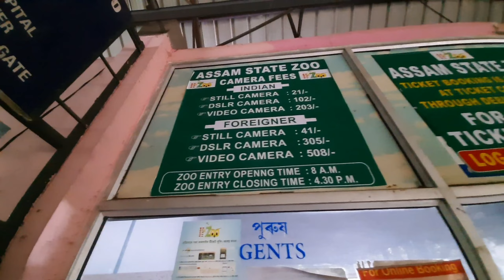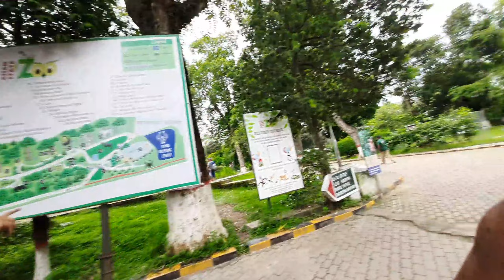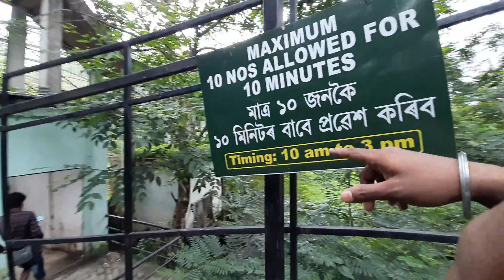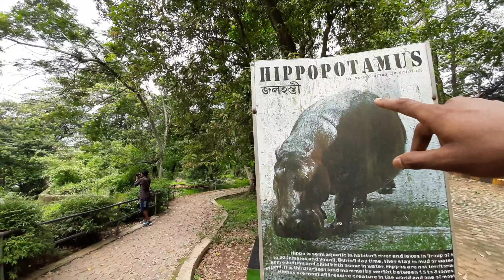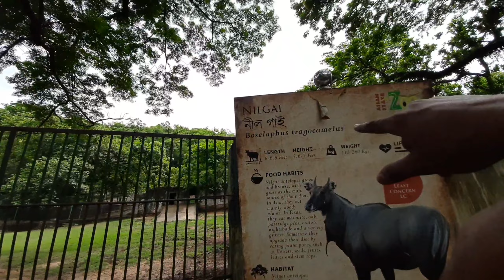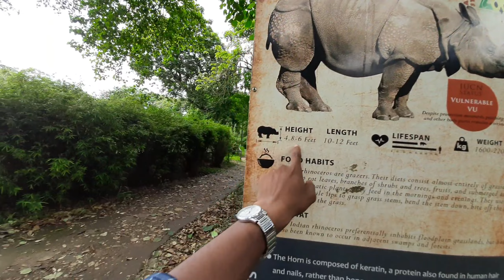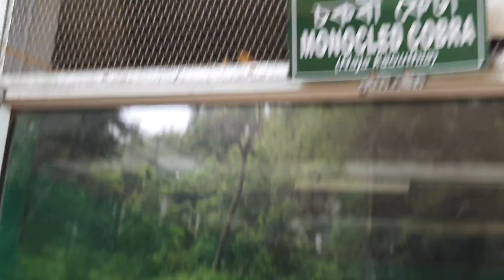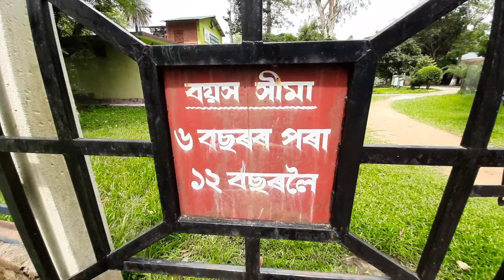Guwahati Zoo (চিৰিয়াখানা) || The Largest Zoo in North-Eastern India || By PP Vlogs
The Assam State Zoo cum Botanical Garden is the largest of its kind in the North East region and it is spread across 432 acre. The zoo is located within the Hengrabari Reserved Forest at Guwahati, India.